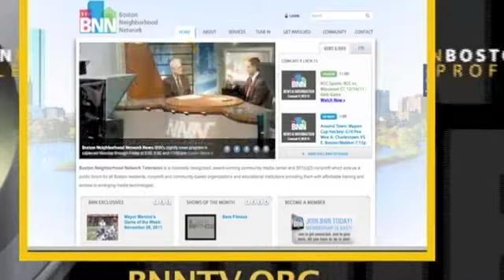Boston Profiles Guest Greg Selkoe, Karmaloop Owner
Mercer Media Relations writes, hosts, and produces Boston Profiles on Boston Neighborhood Network.